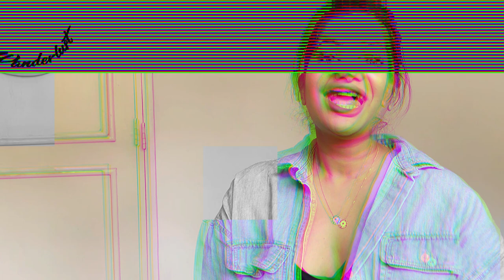How to be single and joyful! My little guide to a happier single life ♥️